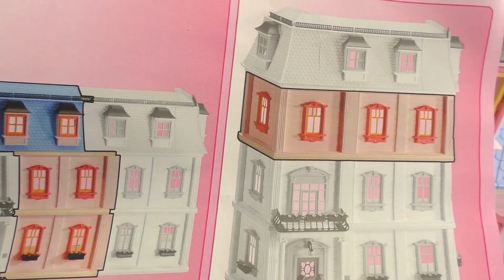Playmobil 摩比游戏 5303巨型 炫酷 粉红浪漫 娃娃屋 别墅 套装 组装 展示